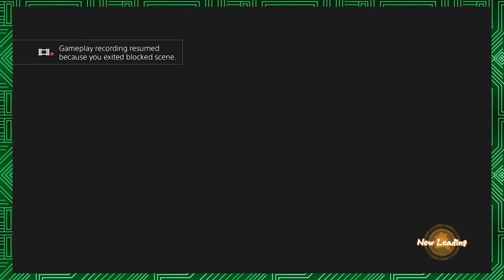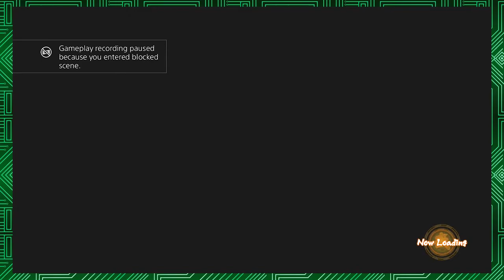Dragon Ball FighterZ - Episode 5 (Vegeta Prince of All Saiyans)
The strange women has been shown to be Android 21! She was the cause of all the clones and is the Red Ribbon Army's current leader! Now it's up to us to stop her, but first we must save the others and link up to help unlock their powers! Oh snap is that Vegeta!?

Enjoy! Let us know what you think and what game you wanna see us play next! Like what you see?